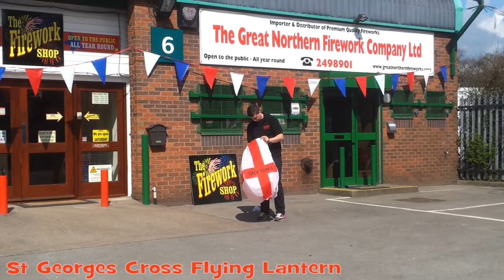St George's Cross Giant Flying Sky Lantern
New St George's Cross lanterns in stock at our leeds shop £3.50 Each

Create dreamlike displays by launching lanterns in groups at:
weddings,birthdays,graduations,anniversaries,baby showers,or business openings,promotions,BBQs,parties etc

Ensure Your Event Is Unforgettable!

Many other types of lanterns in stock such as:
a variety of premium colour lanterns, St Georges cross lanterns,smiley face lanterns,
And of course jumbo heart lanterns which are the biggest lanterns we have ever seen and much much more!